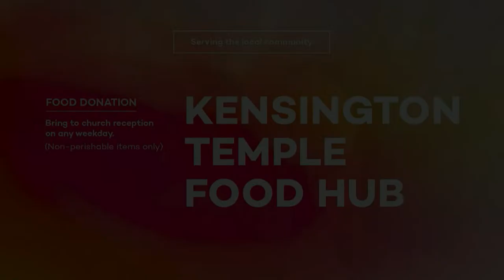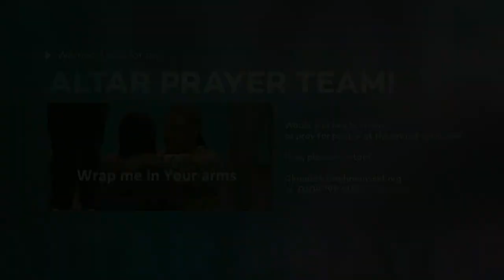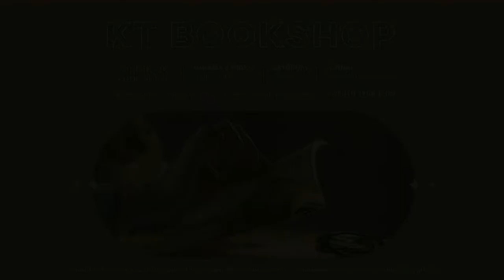KT TV - 7pm - Wednesday Night - Prayer Meeting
This special YouTube channel is open to the KT 'Talking Hands Fellowship' community and anyone watching who has a hearing impairment.